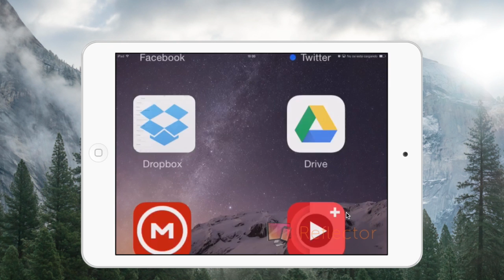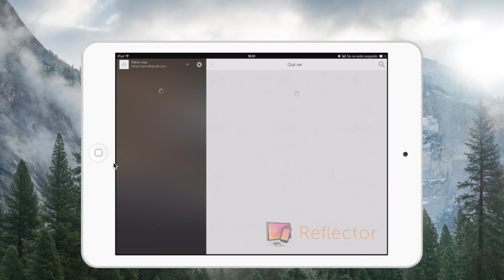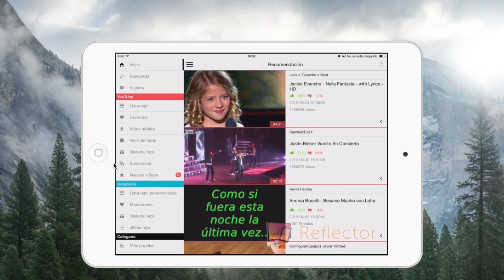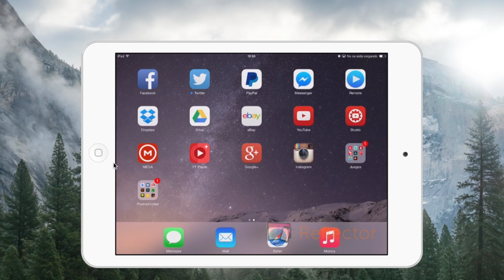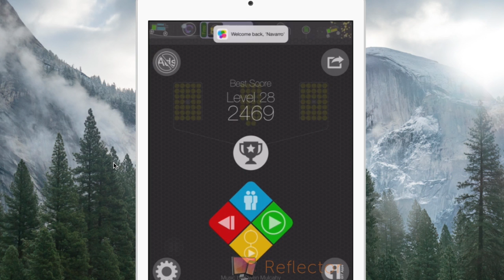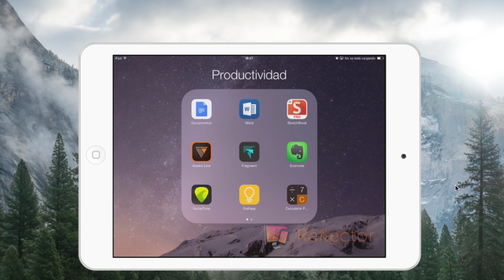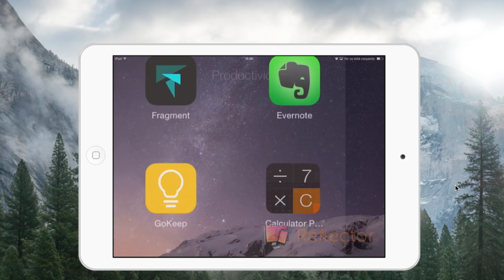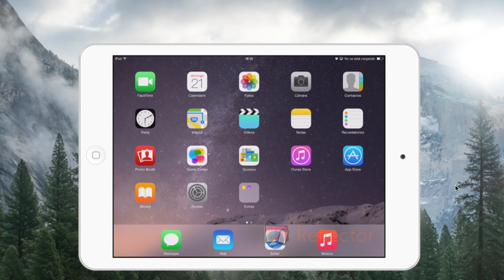Que tengo en mi iPad? - Erick Navarro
Skype: erick.navarro97

Te gusta mi trabajo?